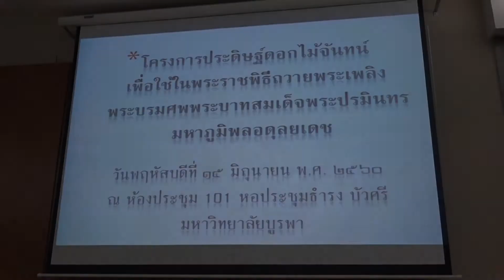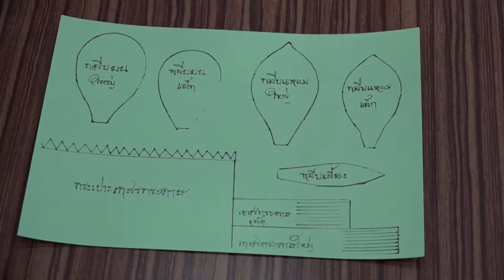"อบรมการประดิษฐ์ดอกไม้จันทน์"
เมื่อวันพฤหัสบดีที่ ๑๕ มิถุนายน พ.ศ. ๒๕๖๐ เวลา ๐๙:๐๐ น. ณ ห้องประชุม
๑๐๑-๑๐๓ หอประชุมธำรง บัวศรี มหาวิทยาลัยบูรพา รองศาสตราจารย์ ดร.วัชรินทร์
กาสลัก รองอธิการบดีฝ่ายบริหาร เป็นประธานกล่าวเปิด “อบรมการประดิษฐ์ดอกไม้
จันทน์ เพื่อใช้ในพระราชพิธีถวายพระเพลิงพระบรมศพพระบาทสมเด็จพระปรมินทรมหาภูมิพลอดุลยเดช” โดยมี คณาจารย์ บุคลากร ศิษย์เก่า ศิษย์ปัจจุบัน และประชาชนทั่วไป เข้าร่วมโครงการฯ เพื่อเสริมสร้างความรู้และฝึกทักษะในการทำดอกไม้จันทน์ และสามารถนำความรู้ที่ได้ไปเผยแพร่ และต่อยอดสร้างอาชีพให้แก่คนในชุมชนและตัวเองได้ ทั้งนี้ ได้รับเกียรติจาก คุณบุญเรือน อุตมัง แม่บ้านทหารบก พร้อมด้วยคณะ เป็นวิทยากรบรรยาย บรรยากาศในการอบรมฯ เต็มไปด้วยความปลื้มปิติ